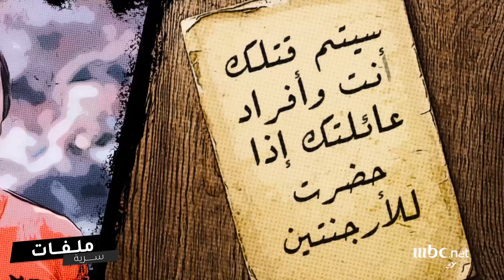أسطورة هولندا.. فاز بحياته وخسر المونديال